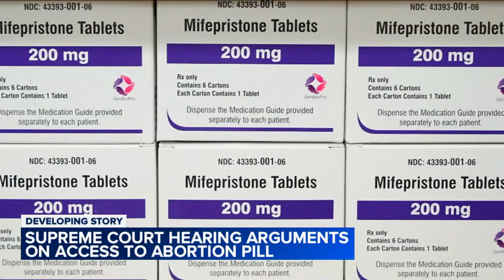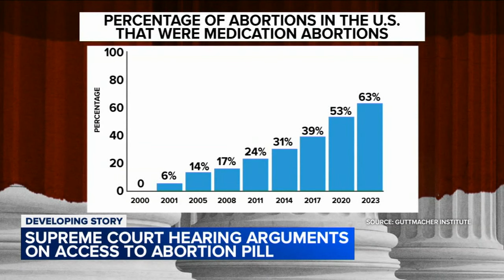Supreme Court hearing arguments on access to abortion pill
Perry Russom has more on the debate over the abortion pill mifepristone.